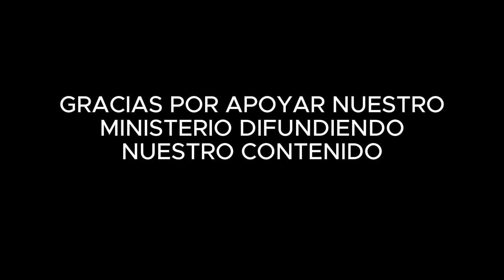DÍA 5: "UNA VIDA EQUILIBRADA" - Rubén RuYs | RETO 30/30 - SEMANA 1: "Propósito de Vida"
Nuestra tendencia humana es irnos a los extremos ¿Cómo podemos mantenernos en verdadero equilibrio en la totalidad de nuestras vidas?

Es el QUINTO día del Reto 30/30, subiendo un video diario al canal por 30 días.